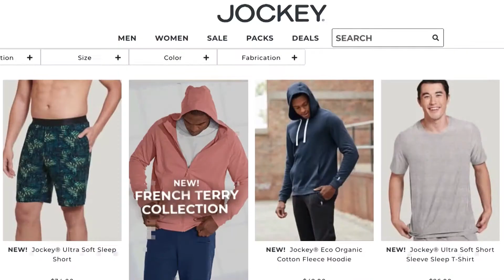Outfitting the Clarkes With Comfortable Clothing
We don’t just improve the veteran’s home on Military Makeover — we do everything we can to make them feel more comfortable and enhance their lives. Luckily, our generous partners at Jockey International have arrived to fill the family’s wardrobes with on-trend, quality clothing. With everything from underwear to activewear, check out these great new clothes for the entire family!

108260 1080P